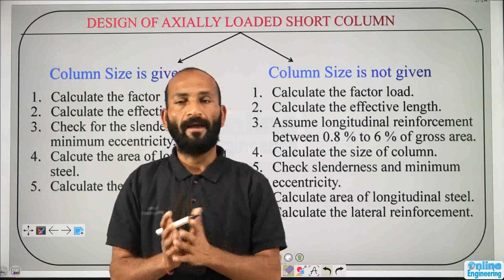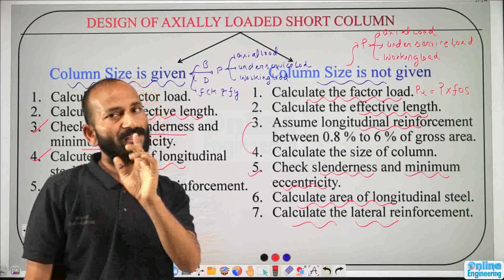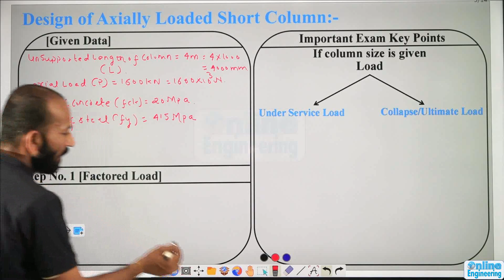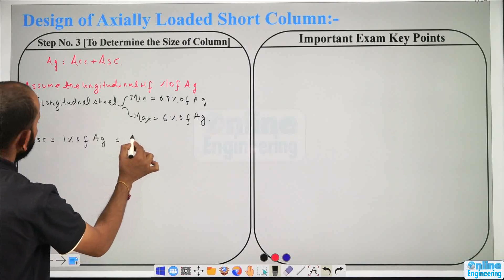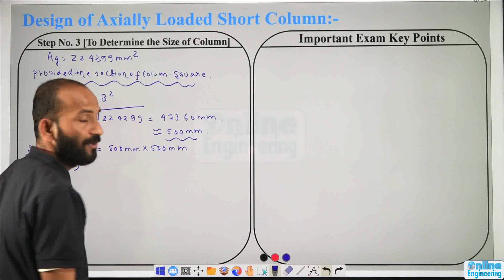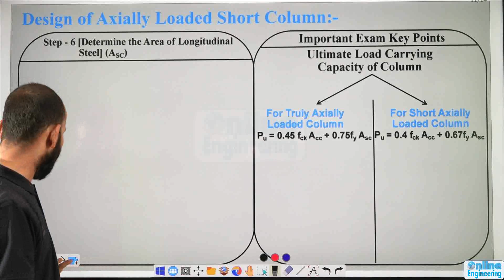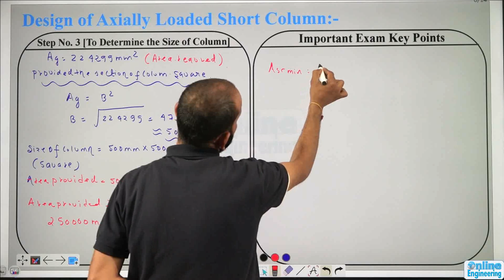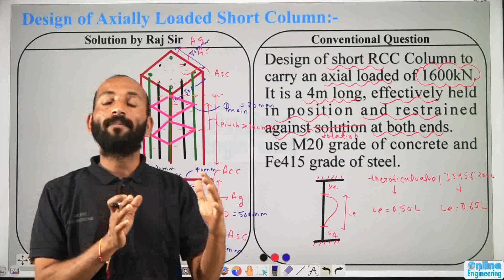L9 Conventional Question Desing of Axially Short Column - 3 | RCC by Raj Sir | Online Engineering